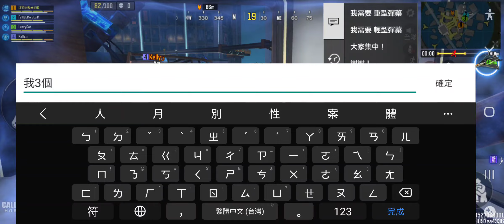決勝時刻M菜鳥 和小姐姐隊友炸封閉激戰吃雞啦🤣Kelly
封閉炸吃雞啦💯